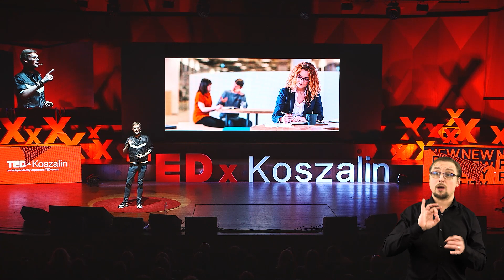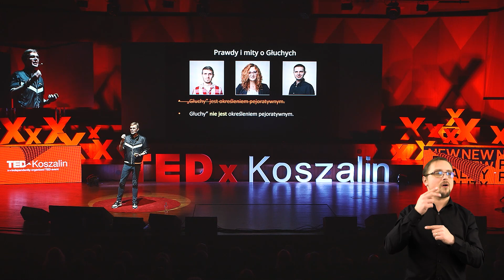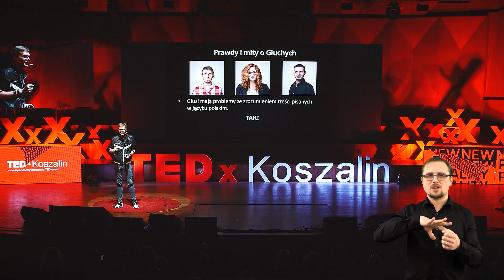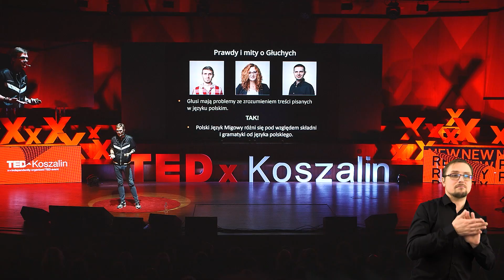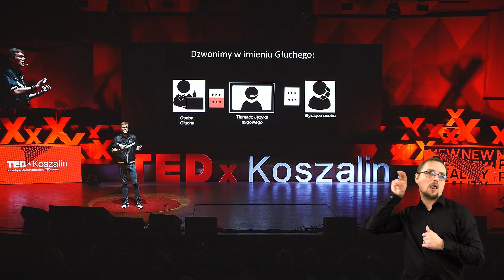Głusi nie gęsi i swój język mają (with Polish Sign Language - PJM) | Paweł Potakowski | TEDxKoszalin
Od 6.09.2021 w Polsce nastała nowa rzeczywistość dla osób z niepełnosprawnościami. Wszystkie podmioty publiczne mogą zostać ukarane za brak dostępności. Dla Głuchych oznacza to, że wreszcie będą mogli skorzystać z dostępu do tłumaczy PJM. A co to ten PJM? O tym min. opowiada Paweł Potakowski, który od 2016 roku skutecznie łączy dwa światy: słyszących z Głuchymi. Nagranie zawiera tłumaczenie na polski język migowy. W MIGAM.org otwiera świat dla Głuchych, a kierując zrzuca bariery wokół zatrudnienia osób z niepełnosprawnościami. Był uczestnikiem TOP 500 Innovators, w ramach którego przez 9 tygodni szkolił się na UC Berkeley w Haas School of Business. Paweł, widzi wszystko przez pryzmat możliwości i postępu, problemy zawsze mają rozwiązania. Uwielbia też dzielić się swoimi pomysłami i wizjami z innymi oraz tworzyć społeczność wokół wspólnych wartości i ideałów. Prywatnie uwielbia gry fabularne (RPG) i prowadzi na YT kanał Carnival Team. This talk was given at a TEDx event using the TED conference format but independently organized by a local community.